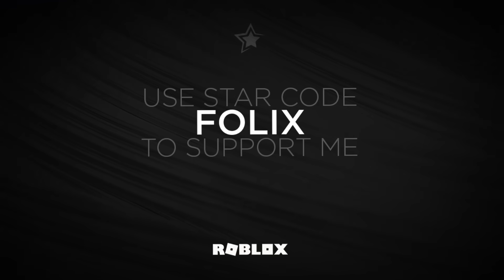Brookhaven 🏡RP Funny Moments (CRIMINAL COMPILATION) ALL EPISODES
Roblox Brookhaven 🏡RP Funny Moments (MEMES) experience best dumb edit roleplay (CRIMINAL COMPILATION) ALL EPISODES